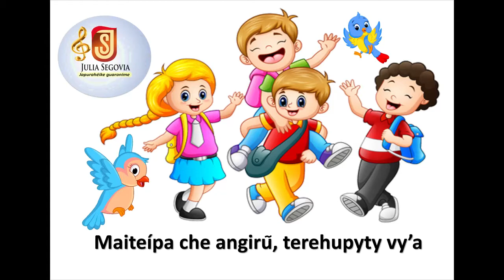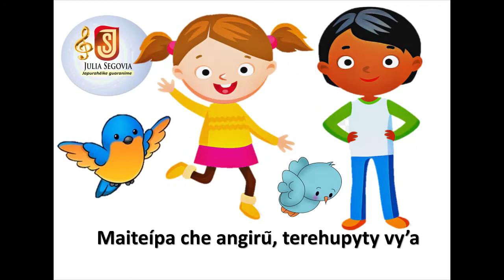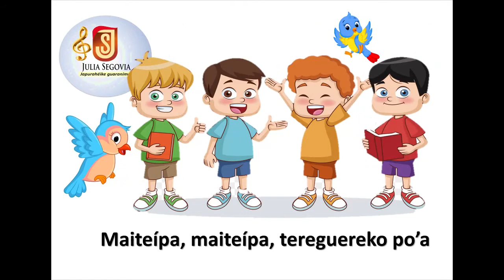MAITEÍPA, CANCIÓN INFANTIL EN GUARANÍ DE JULIA SEGOVIA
Ko purahéi rupive ikatu ñambo'e maitei rehegua.
Mediante esta canción podremos enseñar las expresiones de cortesía.